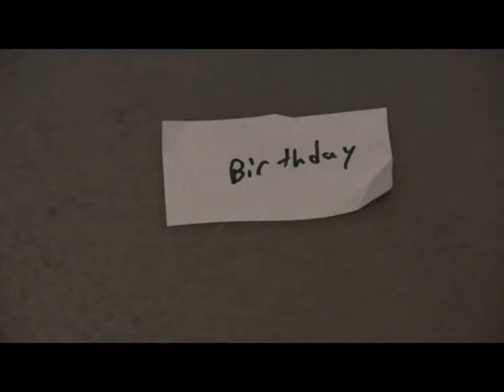Happy Birthday!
Happy Birthday to a very special person.